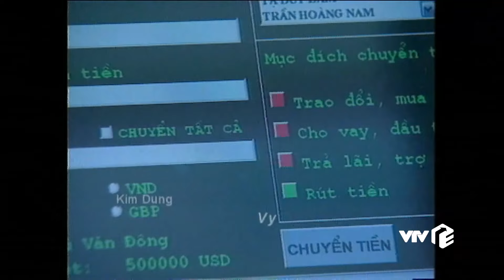Chạy án (phần 1) tập 9 | Nữ nội gián trở mặt vì bị "ăn chia" ít, hăm dọa xoay chủ như chong chóng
Nữ nội gián trở mặt vì bị "ăn chia" ít, hăm dọa xoay chủ như chong chóng | Chạy án tập 9